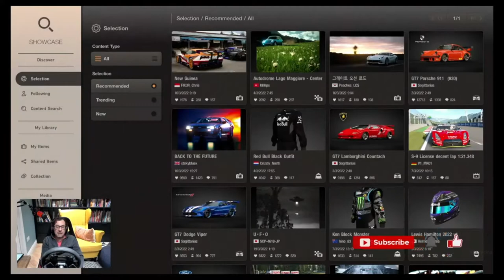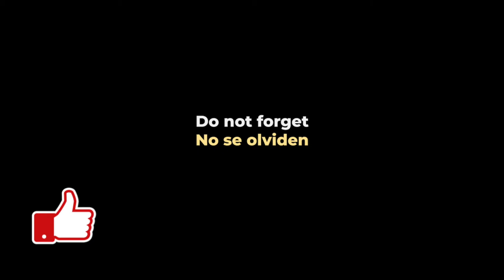GT7: Fracaso Total recuperando SR en Carrera Diaria A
Nuestro SR en GT7 se fue al piso y tratamos de recuperarlo en la Carrera Diaria A.

Gran fracaso. El sistema de penalties de GT7 y los lobbies del inframundo no nos dejaron. Pero pudimos hacer un buen video lleno de acción.

GT7
Grand Turismo Sport (GT Sport)
iRacing
Automobilista 2
Grid
Dirt 5
Playstation
Stadia
and more!